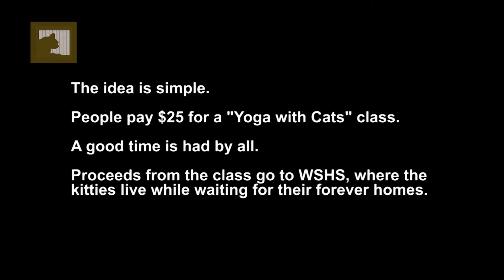Shelter Cats 'n Yoga Mats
So Nicole, who's a yoga instructor, and a shelter volunteer, and foster mom for shelter animals (whew!), came up with this idea:  why not hold a fund-raiser for the West Suburban Humane Society by offering a yoga class with cats?  Funds raised through class fees would go to the shelter to help more animals.  It might sound odd at first, but when you see it, when you actually do it - it seems like the most natural thing in the world.  It turns out yoga and cats are one of the world's inspired pairings of dissimilar things.  And now that we know it's not only a good idea, it's a great idea, next time - more cats!